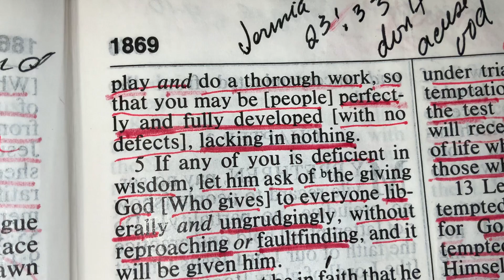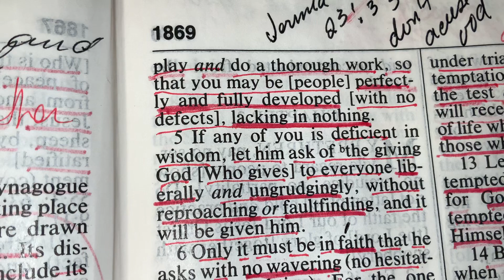JAMES 1:3-4 / SANTIAGO 1:3-4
Dear God,
Please cover the dark, dingy parts of my life with Your shining glory. Thank You for the gift of Jesus, who died for my sins and set me free forever. In Jesus’ name I pray, Amen.